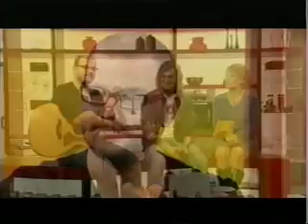Thomas Godoj bei Volle Kanne, Teil2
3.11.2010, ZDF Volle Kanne